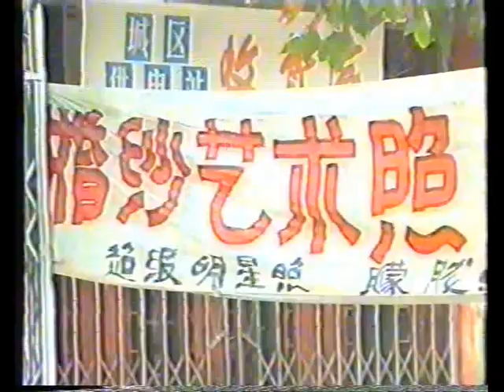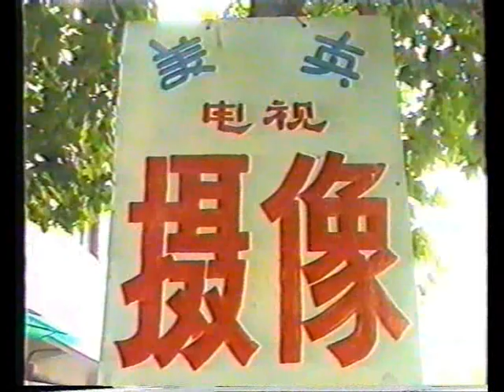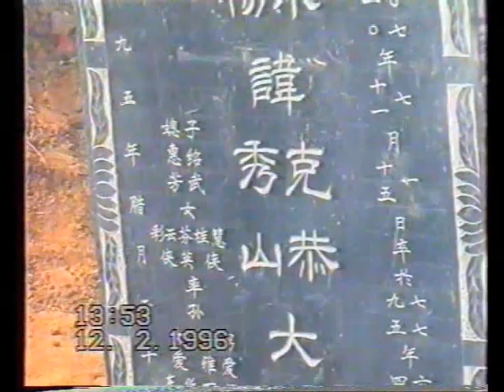陕西富平民俗 外婆骨灰盒与外公土坟合葬 1996年视频